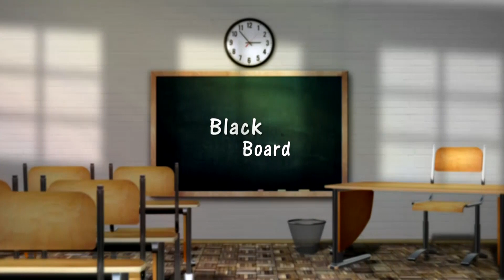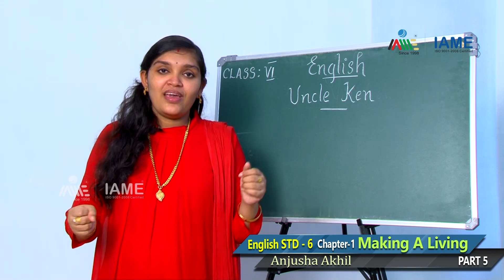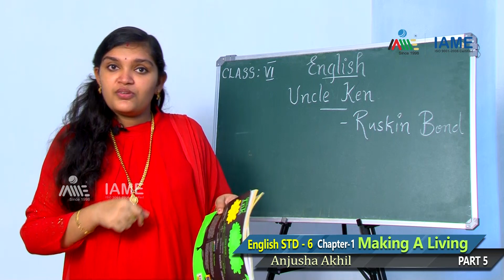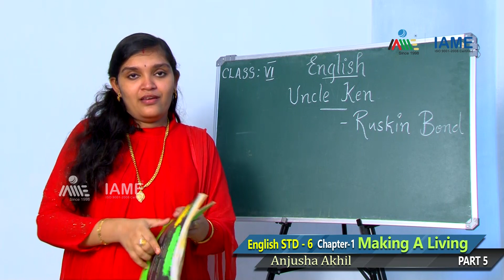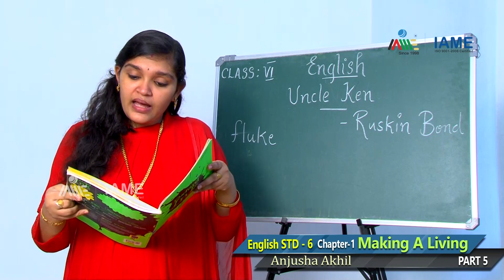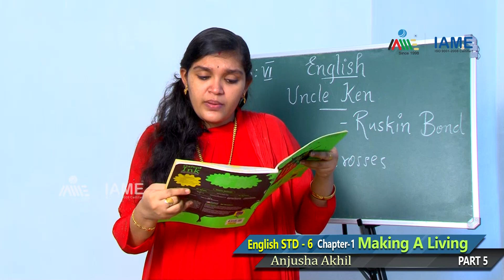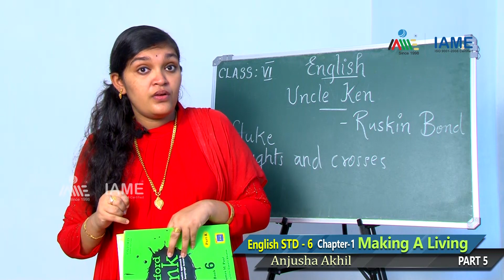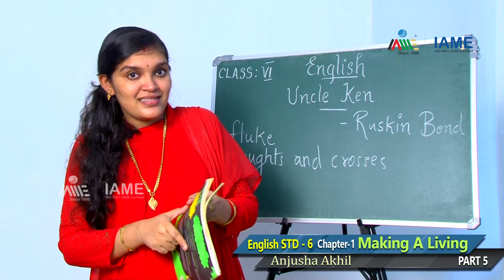IAME Black Board STD 6 English Part 5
Black Board STD 6 English Part 5, Online regular class series by Edufy, the publishing house of IAME